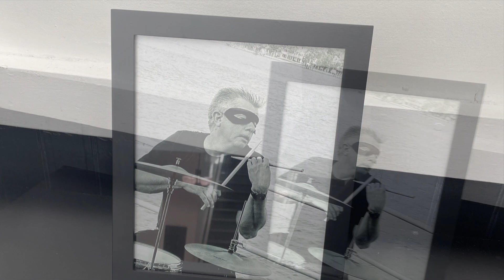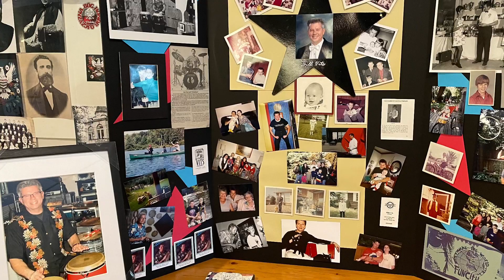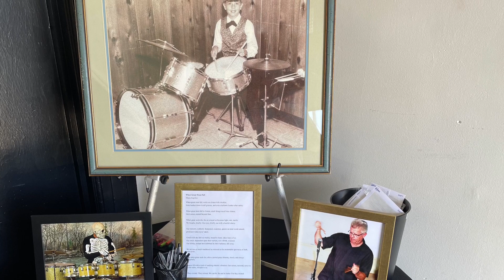Honoring Bill Vits: A Memorial Gathering to Celebrate a Life of Music (Grand Rapids, Mich.)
An influential Grand Rapids musician, Bill Vits was a treasure to all who knew him. The longtime principal percussionist for the Grand Rapids Symphony and drummer for surf-rock's The Concussions passed away in 2022 after a long battle with cancer. Hundreds of friends and relatives gathered at Fifth Street Hall in Grand Rapids on Aug. 12, 2023 to pay tribute to Vits, an event that included a performance by The Concussions.